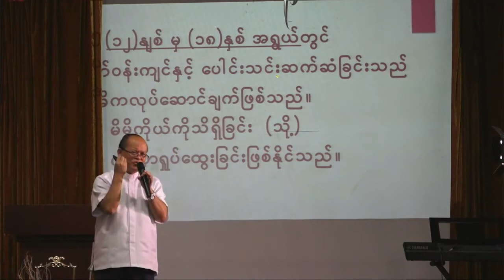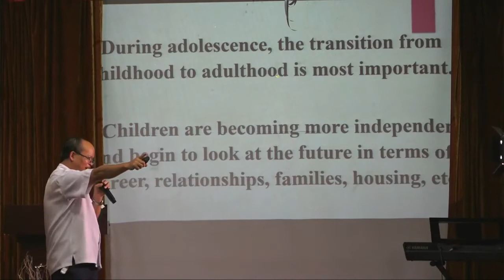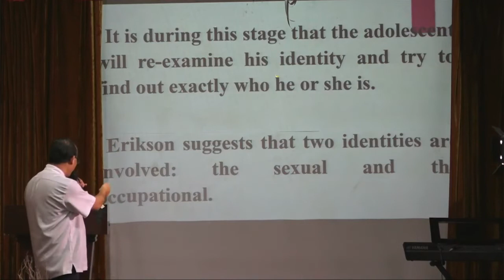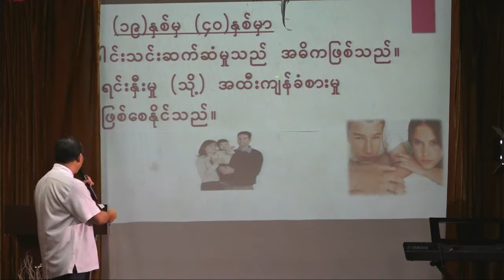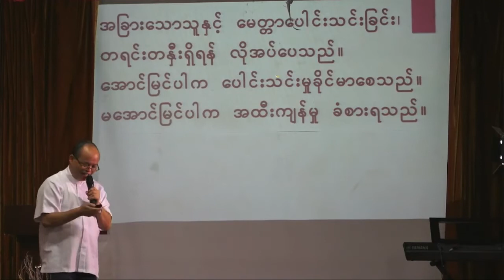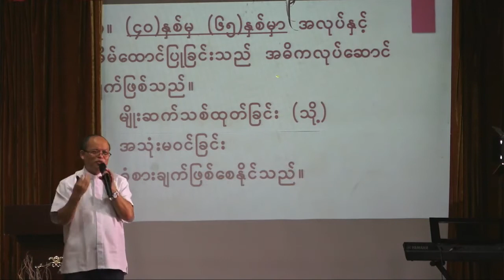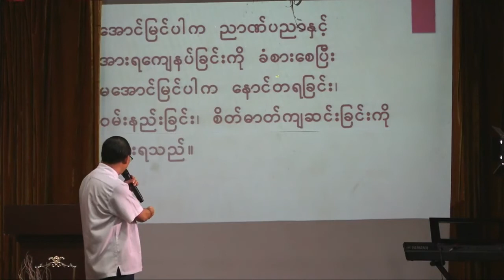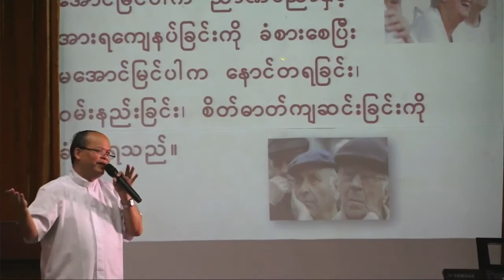Youth Development Program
(Psycho Social Development - Part 3)
Rev. Fr. Hyginus Myint Soe
St. Mary's Parish Hall
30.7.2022